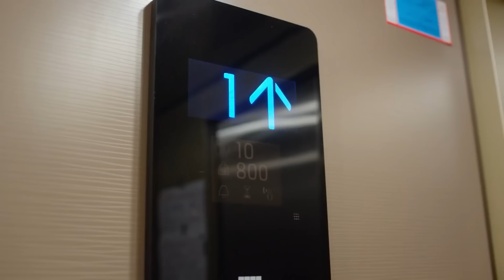Yıldız Mafya Babalarına Haddini Bildiriyor - Kuzey Yıldızı İlk Aşk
Yıldız kızları kurtarmaya çalıştı. ELLER
YUKARIYA

Oyuncu Kadrosu:
Yıldız: Aslıhan Güner
Kuzey: İsmail Demirci
Sefer: Toygan Avanoğlu
Nahide: Merve Şen
Mine: Aslıhan Kapanşahin
Gökçe: Berfin Nilsu Aktaş
Feride: Gizem Güneş
Emin: Korcan Kol
Osman: Can Kızıltuğ
Kamer: Ecem Çalhan
Poyraz: Burak Can
Yaşar: Cezmi Baskın
Hanife: Ferda Kaynar
Şeref: Hüseyin Soysalan
Emine: Uğur Demirpehlivan
Pembe: Zeynep Kankonde

Yapım:Süreç Film
Yönetmen:Ersoy Güler